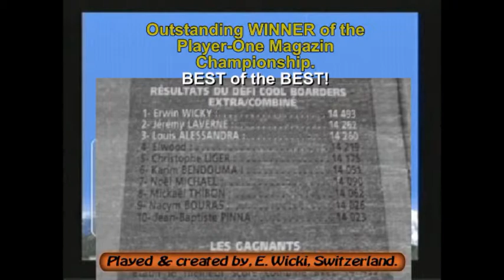Swissgamer777: Coolboarder 1 /PSX / Track Novice. / WRC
SwissGamer777:
Game: Coolboarders 1
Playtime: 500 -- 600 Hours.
Version: PAL.
Track Novice: Highscore: 9'411 Pts. "Nearly Unbeatable".

Have been played this game a lot, since release 1996.
Outstanding Winner of the "Player One" Coolboarders 1 Championship on 1998.
See Video. /

Player on Magazine Competition:
01. Erwin Wicki,   Pts: 14'493 (Old Record)
02. Jeremy Laverne,   Pts: 14'262
03. Louis Alessandra,  Pts: 14'260
04. Elwood,    Pts: 14'219
05. Christophe Liger,   Pts: 14'125
06. Karim Bendouma,  Pts: 14'091
07. Noel Michael,   Pts: 14'090
08. Mickael Thibon,   Pts: 14'062
09. Nacym Bouras,   Pts: 14'026
10. Jean-Baptiste Pinna,  Pts: 14'023

Difference between 2the place "Jeremy Laverne" and last place "Jean-Baptiste Pinna"
Is 233 Pts. As you can see, my record where 231 points higher than second place.

EXTRA Track OLD Score:
This is my OLD Score. That score today is not even inside my rankings, as last place.
14'687 NEW Highscore on the EXTRA Track and I doubt anyone can beat that.

Coolboarders Overall Scores:
I am not going to say, all of my records are Unbeatable. / But sure very tough to get "even" the LAST place inside my rankings. (The ONLY exception Spezial Track, which I did not played often, is should be not a big problem to beat)

ALL other Highscores where made through Years of Playing Coolboarders 1.
I also like Coolboarders 2. ALL other Coolboarders are bullshit / because they where not created by, UEP System and the NEW Producer " Ido Minds" Did Destroy the games System Completely.

Now, Have Fun!

Best Regards from Switzerland. Erwin.